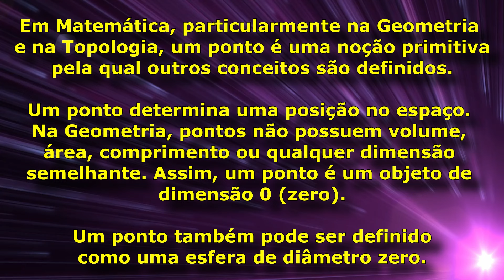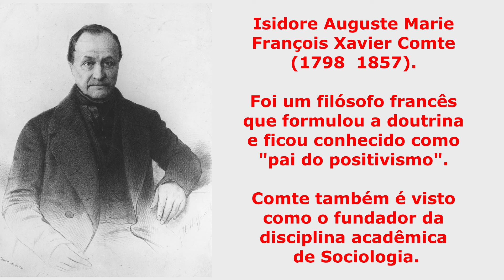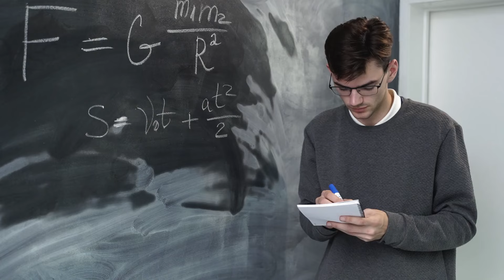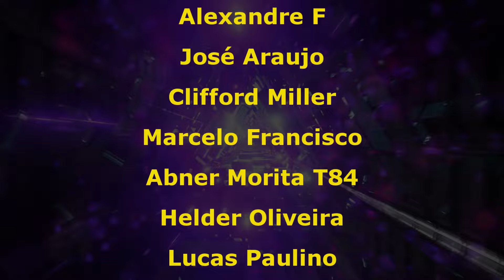A Lógica do CISNE NEGRO [Filosofando Ciências - 5]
A lógica do cisne negro é um conceito popularizado por Nassim Nicholas Taleb em seu livro "The Black Swan: The Impact of the Highly Improbable" (O Cisne Negro: O Impacto do Altamente Improvável). Este conceito se refere a eventos altamente improváveis, imprevisíveis e de grande impacto, que têm um papel desproporcional na história humana e em diversos campos como economia, ciência e tecnologia. Aqui estão os principais pontos da lógica do cisne negro:

Imprevisibilidade: Cisnes negros são eventos que não podem ser previstos a partir de informações disponíveis anteriormente. Eles são inesperados para o observador.

Grande Impacto: Esses eventos têm um impacto significativo, seja ele positivo ou negativo. Eles podem transformar sociedades, mercados financeiros ou mudar o curso da história de maneiras profundas e duradouras.

Explicabilidade Retrospectiva: Após a ocorrência de um cisne negro, as pessoas tendem a racionalizar o evento como se ele pudesse ter sido previsto, utilizando a lógica retrospectiva. Isso é conhecido como viés retrospectivo.
LINK PARA O LIVRO "A LÓGICA DO CISNE NEGRO"

Quer fazer uma doação?
Chave Pix do canal: 469454b3-5de8-4eb6-a4ee-a8c0866311f4

Agenda do Canal:
* Toda terça-feira: Vídeos sobre curiosidades científicas.
* Todo primeiro sábado do mês: Vídeos sobre discussões de filosofia da Ciência.